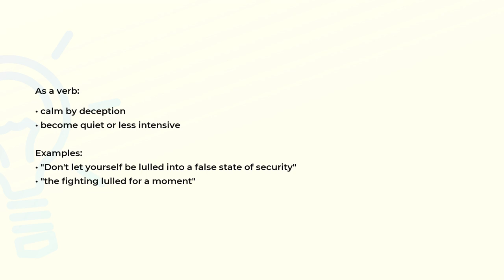What is the meaning of the word LULL?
Definition, examples of use and spelling of the word LULL.

(00:00) Intro
(00:07) As a noun
(00:19) As a verb
(00:39) Spelling

As a noun (00:07):
• a period of calm weather

Examples:
• "there was a lull in the storm"

As a verb (00:19):
• calm by deception
• become quiet or less intensive

Examples:
• "Don't let yourself be lulled into a false state of security"
• "the fighting lulled for a moment"